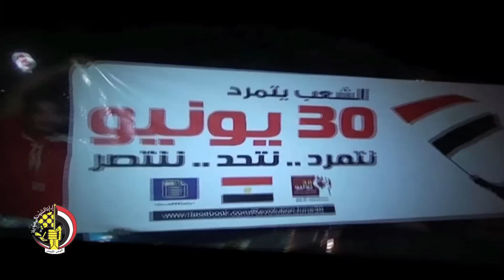أغنية بكرة تحلى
الموقع الرسمي لوزارة الدفاع المصرية : أغنية بكرة تحلى